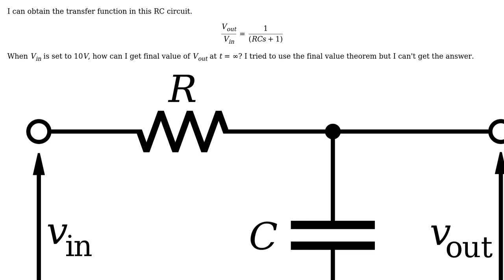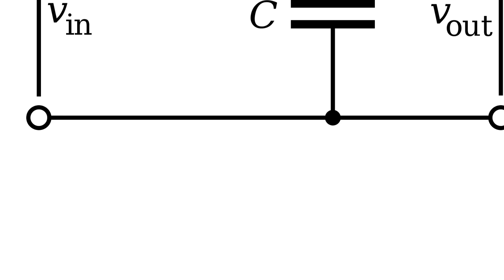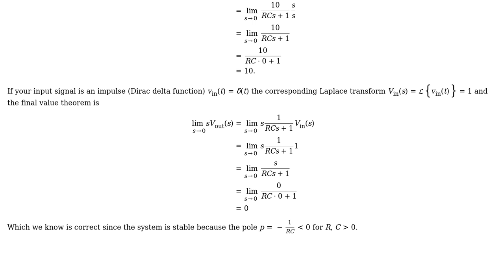Engineering: How can I get final value of $V_{out}$ at $t= $ in RC circuit?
With thanks & praise to God, and with thanks to the many people who have made this project possible! | Content (except music & images) licensed under CC BY-SA | Music | Images & others | With thanks to user useless-machine user Teo Protoulis user hihello and the Stack Exchange Network Trademarks are property of their respective owners. You are responsible for your own actions.